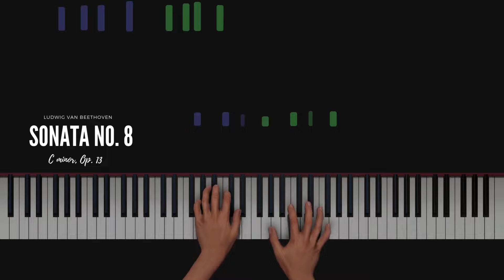Beethoven - Piano Sonata No. 8 in C minor , Op 13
🎵 Beethoven - Piano Sonata No. 8 in C minor , Op  13 (+ Piano Tutorial)

🎹 Dear Piano lover, I'm Pianissimo, I make piano covers with a reactive visualizer. I hope you like famous classical piece Beethoven - Piano Sonata No. 8 in C minor , Op  13  (Piano Tutorial)

📻 Ludwig van Beethoven's Piano Sonata No. 8 in C minor, Op. 13, commonly known as Sonata Pathétique, was written in 1798 when the composer was 27 years old, and was published in 1799. It has remained one of his most celebrated compositions. Beethoven dedicated the work to his friend Prince Karl von Lichnowsky.

🎧 I really hope you enjoy this performance and I hope you can also use this as Beethoven - Piano Sonata No. 8 in C minor , Op  13 Piano tutorial.

🎤 Any suggestions for future piano arrangements? Please leave them in the comments.